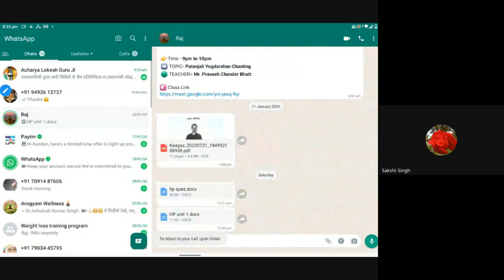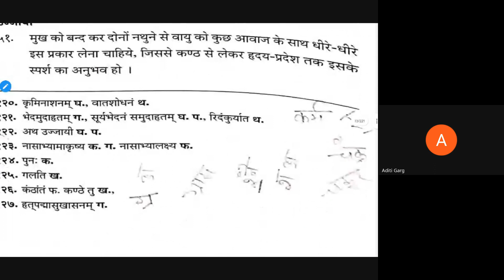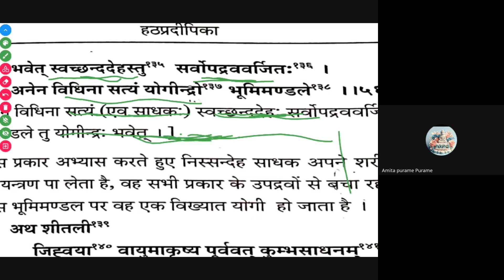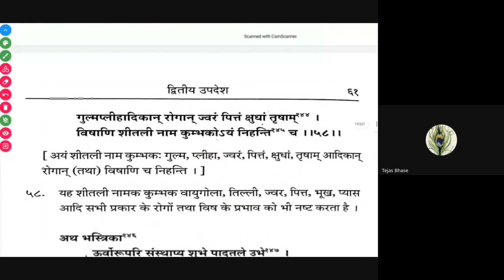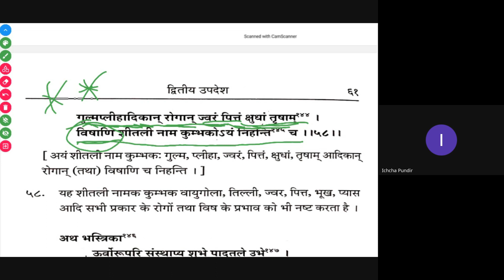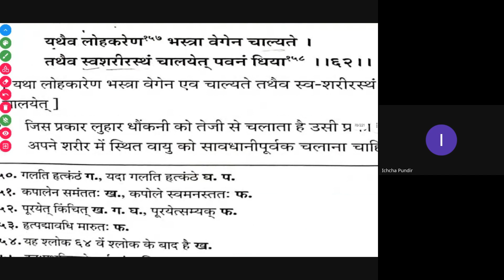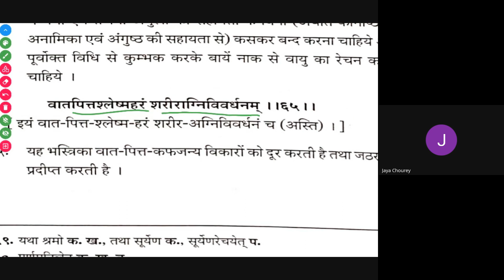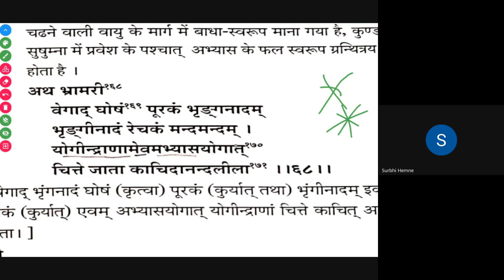Hathayog Pradipika C-13 BY MR. KUNDAN KUMAR